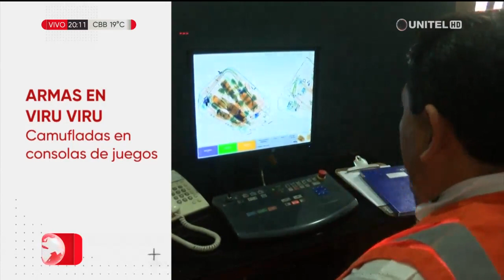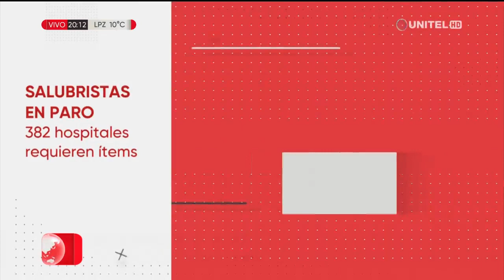Información y noticias que a usted le interesa, titulares en Telepaís Santa Cruz